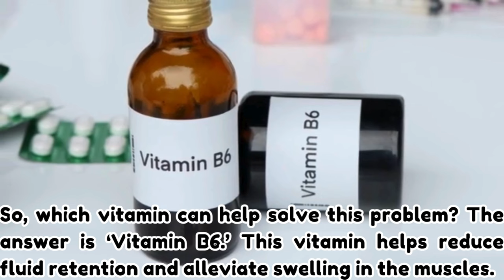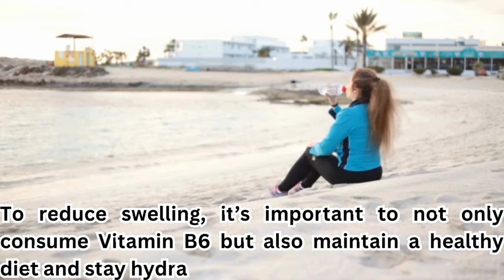One Vitamin to Say Goodbye to Swollen Legs and Ankles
Description:
Discover the powerful benefits of this one vitamin that can help you say goodbye to swollen legs and ankles. If you've been struggling with discomfort, pain, or swelling in your lower extremities, this video is a must-watch! We dive deep into the science behind how this vitamin works, and how incorporating it into your daily routine can drastically improve your quality of life. Whether you're dealing with edema, inflammation, or poor circulation, this simple solution might be just what you need. Don’t miss out on this essential health tip that could change your life!

In this video, we’ll cover:
- What causes swollen legs and ankles
- The role of this specific vitamin in reducing swelling
- How to properly incorporate this vitamin into your diet

Make sure to watch till the end for some bonus tips on how to enhance the effects of this vitamin with natural remedies.

My Audience Searching 👇
vitamins for swelling feet
swelling of legs and ankles in elderly
vitamin for swollen feet
one leg swollen
reduce swollen legs and ankles
vitamin for swollen ankles
what vitamin is good for swollen ankles
what vitamin is good for leg swelling
vitamin b6 swollen ankles
edema vitamins
what vitamin is good for swollen feet
vitamin for leg swelling
best vitamin for swollen legs
best vitamin for swollen feet
what vitamins are good for swollen legs
swollen legs
say goodbye to foot swelling naturally using vitamins!
swollen ankles
say goodbye to your joint pain
swollen feet and ankles
swollen feet
swollen feet and legs
home remedies for swollen feet and ankles
vitamin for swollen legs
natural remedy for swollen ankles
reduce leg swelling with vitamin
vitamin to reduce water retention
swollen legs solution
leg swelling vitamin deficiency
heal swollen ankles with vitamin
stop leg swelling naturally
vitamin for edema
alleviate ankle swelling with vitamin